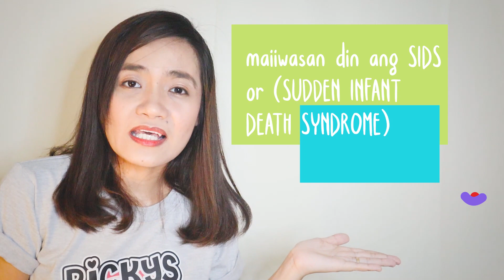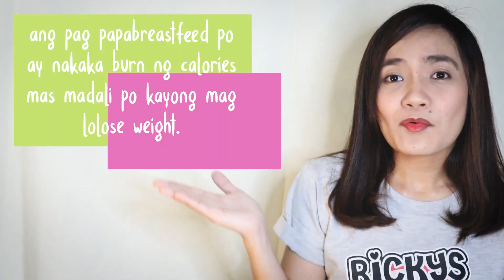BREASTFEEDING BENEFITS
IT'S ME DANA

FOR TODAYS VIDEO BREASTFEEDING NAMAN ANG IBABAHAGI KO SA INYO..
MGA BENEFITS NA MAKUKUHA NI BABY AT MOTHER PAG NAG BREASTFEEDING SIYA..

SANA AY MAGUSTUHAN NIYO PO ITO..

MERON DIN PO AKONG IBANG VIDEO ABOUT SA MGA MOTHER NA BUNTIS..

SANA AY MAPANOOD NIYO DIN PO ITO..